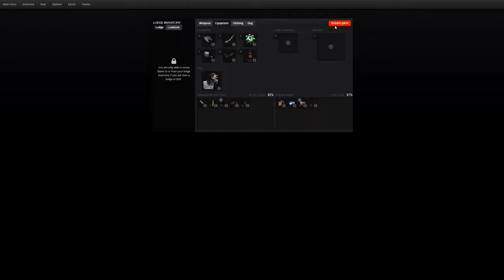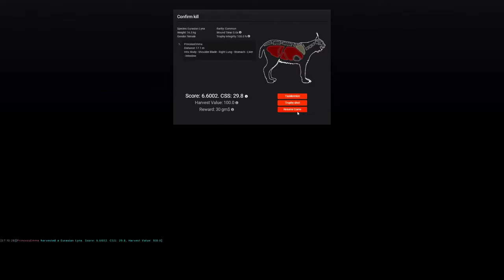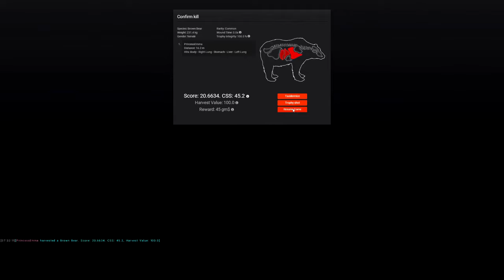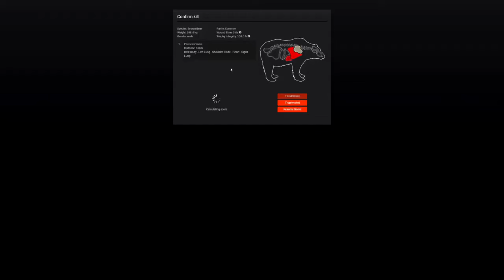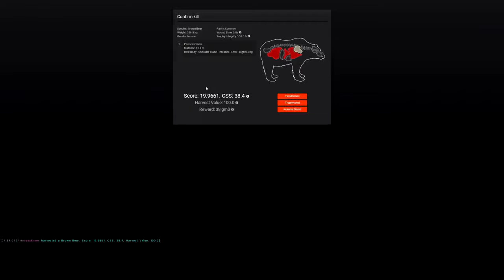20 my brown bear hunt with bow thehunter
I SHOULD HAVE DOEN THT LONG AGO SOTTY BUT FOR NEW PLAYERS OR SOMEOINE THAT ADOES NOT NOW HOW TO PUT PC MODS IN HERS MY VIDEO I DID AT THE STARTT OF THIS FS22 GAME

1 OF MY TIKTOK ACCOUNT
1- @cluby_simulator

2-- @Cluby_Fisherman

1--MY THEHUNTER CALL OF THE WILD NEXUS MODS LINK TO MY CHANEL